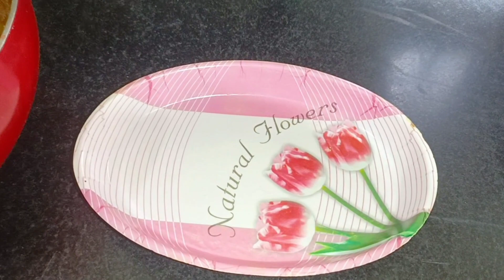टमाटर महंगा !!!....तो ऐसे बनाएं राजमा चावल | Rajma Recipe | Rajma ki Sabji | Rajma Curry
टमाटर महंगा !!!. तो ऐसे बनाएं राजमा चावल | Rajma Recipe | Rajma ki Sabji | Rajma Curry | Rajma Masala

Ingredients:
Rajma (soaked)- 200g
Potato -4
Onion - 6
Clove-4
Bay leaves - 2
Black pepper-8-10
Red chilli powder (kashmiri ) - 1 tsp
Cream -4 tsp
Amchur powder -1tsp
Garam masala powder - 1tsp
Kashturi methi -1tsp